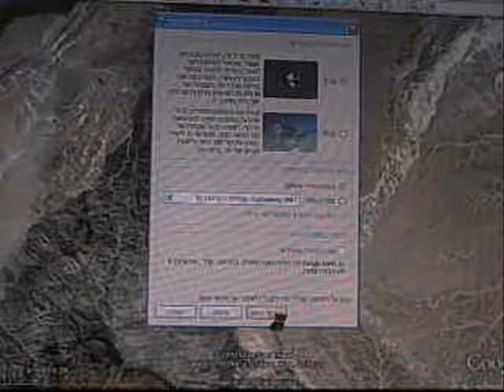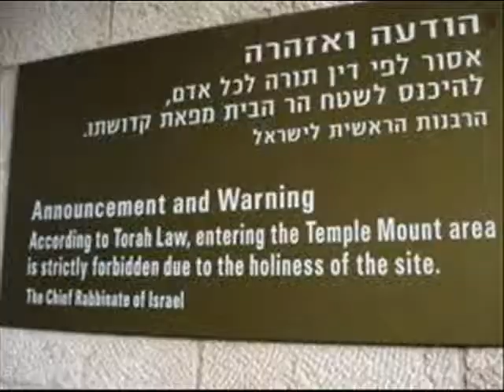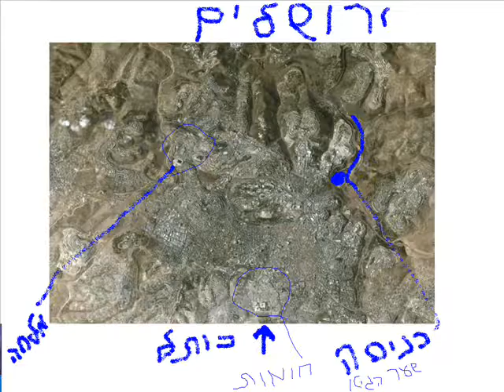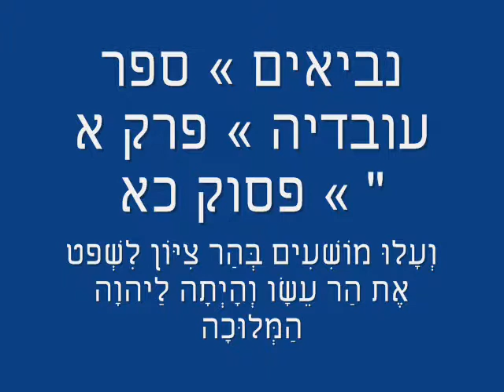ISRAEL JERUSALEM HOME TEMPLE